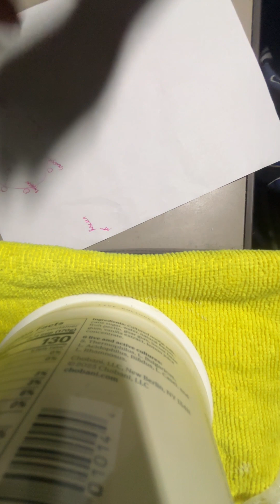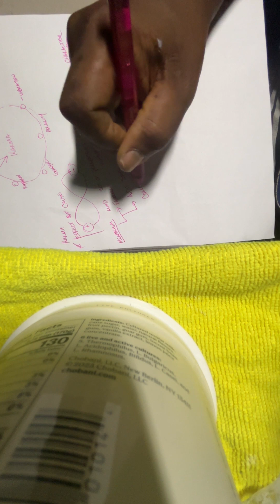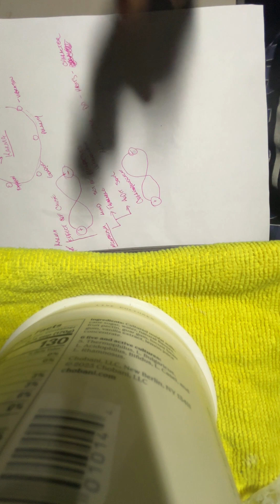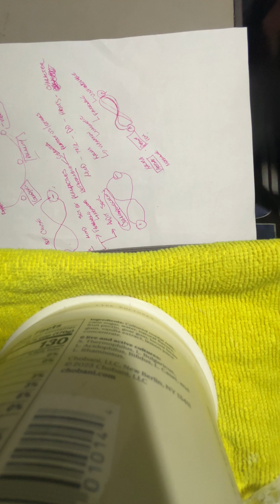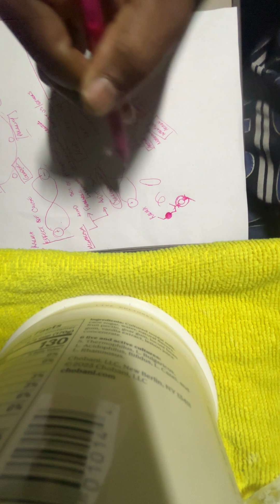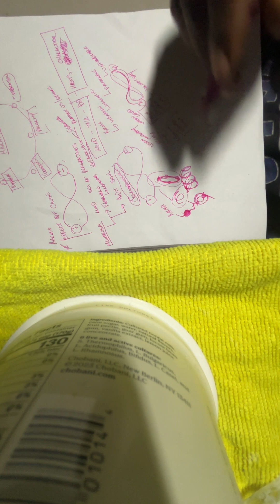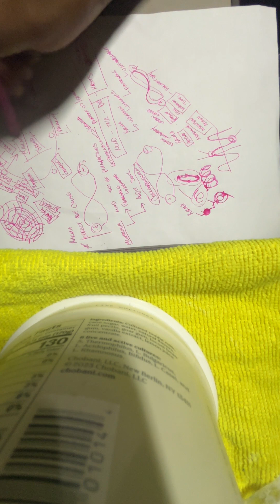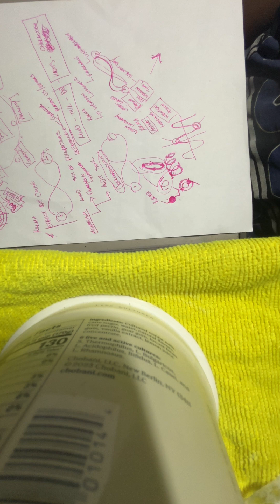My spiritual Journey: Law of Karma